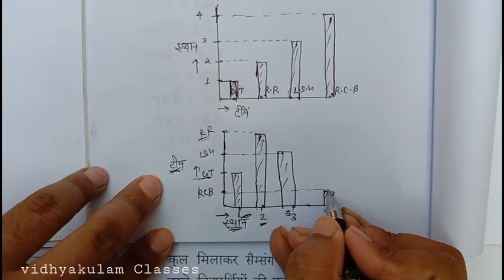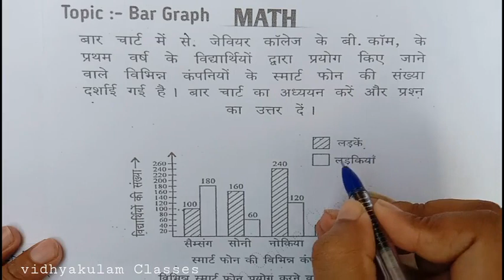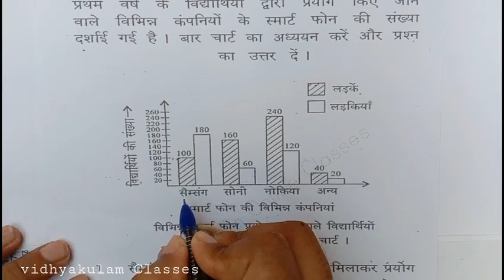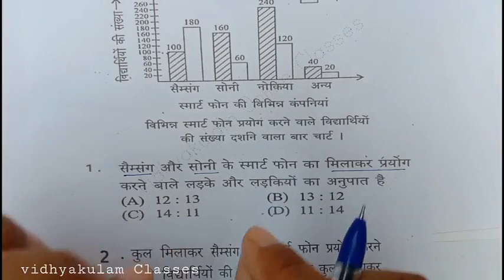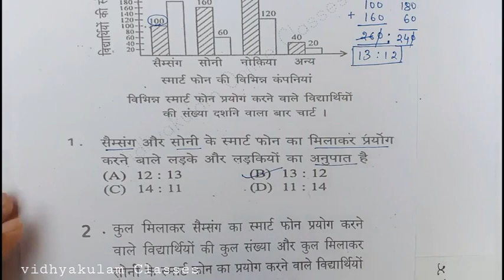बार ग्राफ बहुत महत्वपूर्ण जीरो से सीखें //Bar Graph ke question kaise karte hain // V.imp